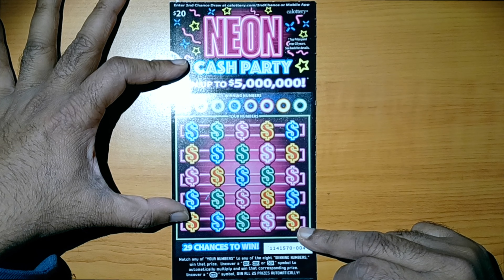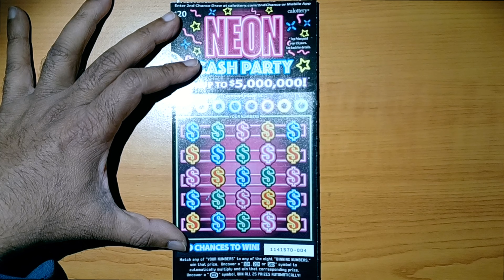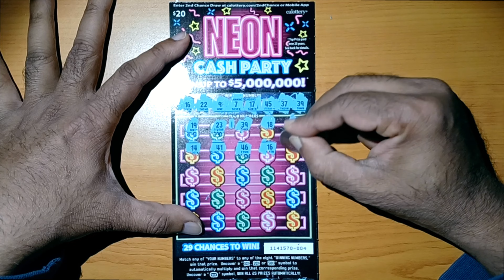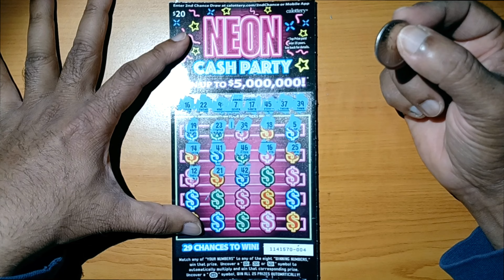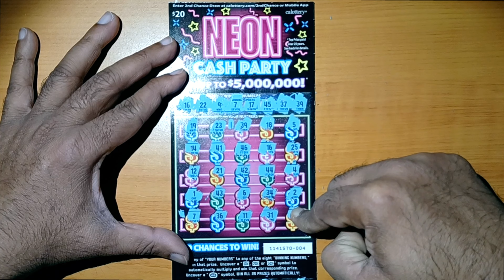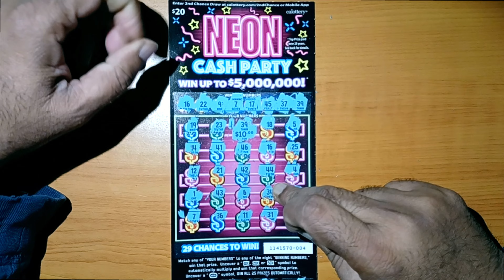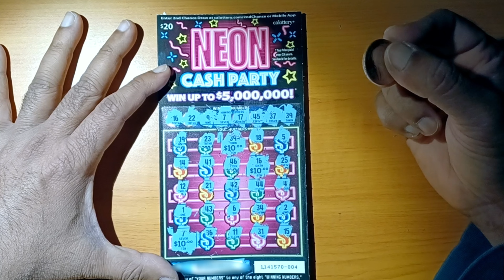Neon Cash Party - 6 (Three Wins)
"Get ready for some retro fun with Neon Cash Party Scratchers! With 29 chances to win and multipliers of 10X, 20X, and 50X, you could be the life of the party with up to $5,000,000 in prizes. Don't miss your chance to win big with game number 1550. Be the first to scratch and win with Neon Cash Party!"